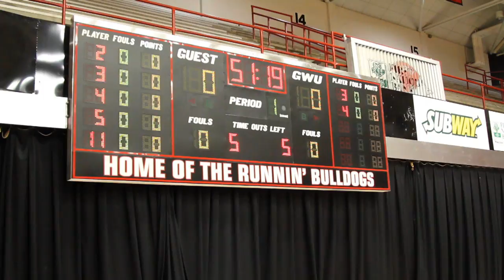Arena Improvements.mov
GWU adds many improvements